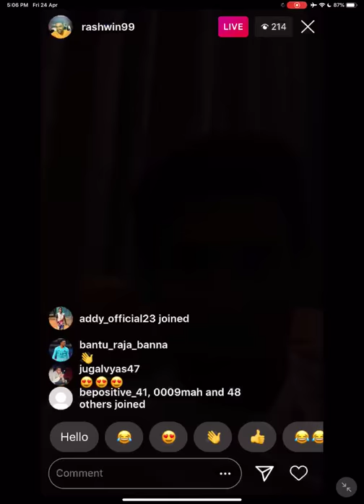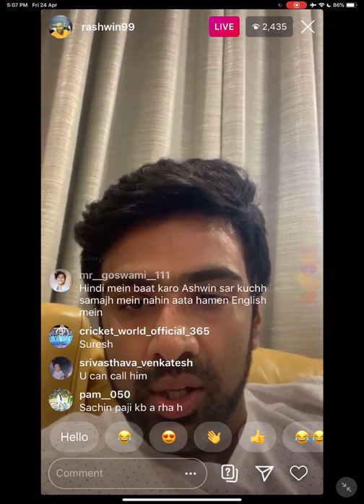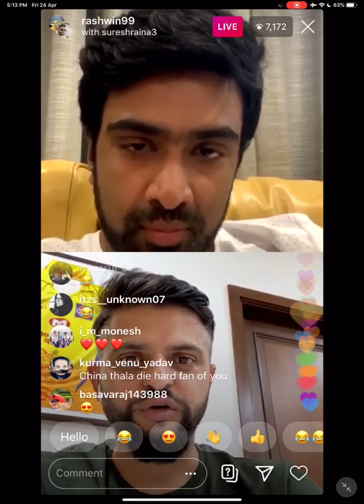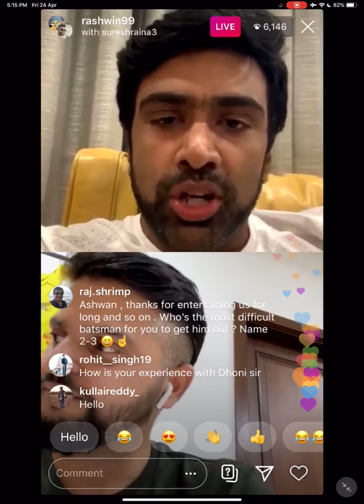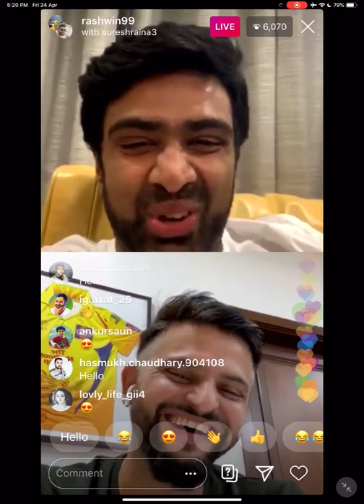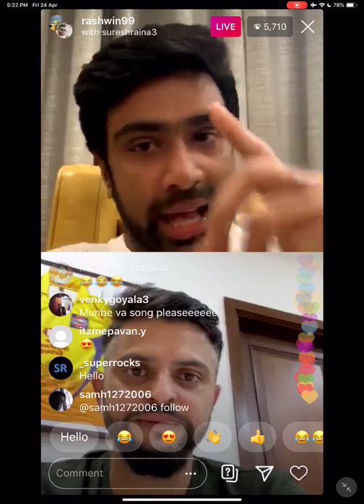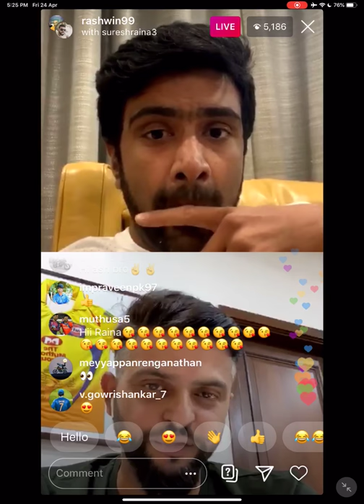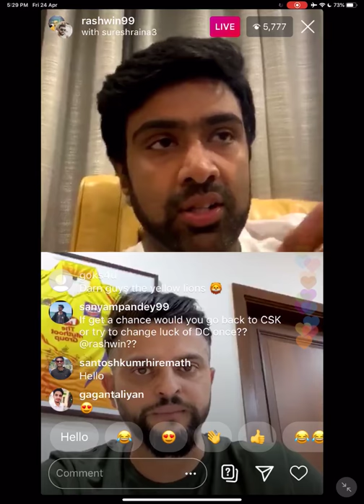Reminisce with Ash | Episode 06 | Guest - Suresh Raina | Turning The Yellow Pages | Instagram Live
ReminisceWithAsh, E6, I turn over the yellow pages, go back to my CSK days & cherish those lovely memories along with my good friend, Suresh Raina.